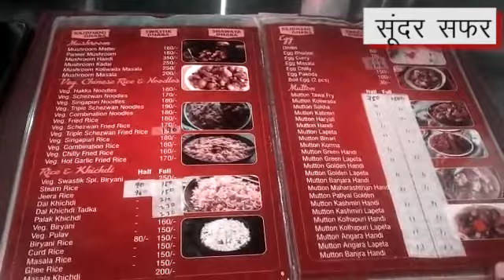🥗🍗🍝Swastik Dhaba🥗🍤🍜 |स्वास्तिक ढाबा | Bhiwandi Famous Dhaba | Swastik Halal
Plot No 284, Gangaram Pada, Vadpe, Mumbai Nashik Highway Road, Bhiwandi, Bhiwandi - 421302 (Opposite Shangrila Resort)

Swastik Dhaba is one place where you will never be disappointed. Excellent food , good service and the peace of eating at your own leisure is what makes the Dhaba experience unique. The food is prepared fresh and hence the taste is always good , you can customise the curry to your taste as well.Their service is very good and they serve food systematically and with cleanliness. This is one place that is a favourite place for a long drive and some very tasty food.